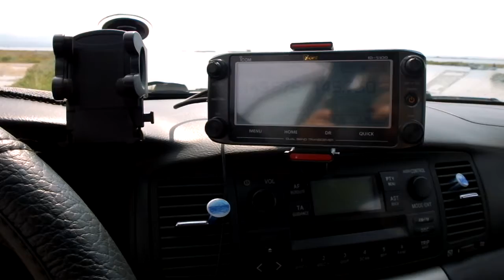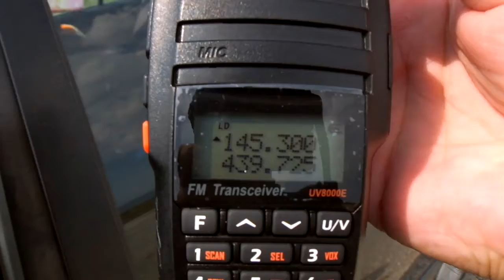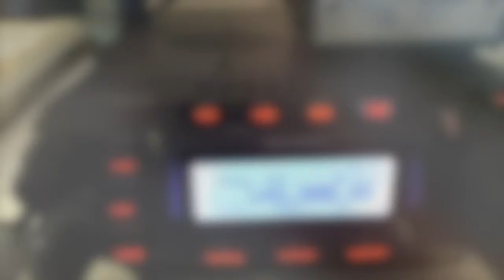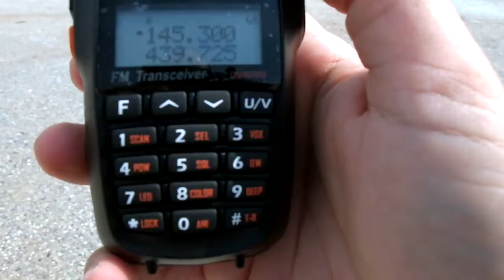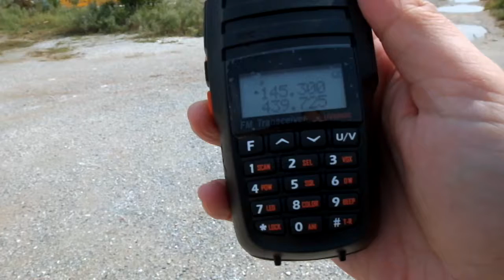TYT UV8000E Range Test Part 1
This is the first of two parts of the TYT UV8000D range test. The test is conducted transmitting from a distance of 11.04km (6.86 miles) from my shack, where the Yaesu FT-857D is listening.

On this first part, the shorter of the two antennas included in the box is being used.

You can see the map that indicates the two locations on Ham Radio Reviews blog